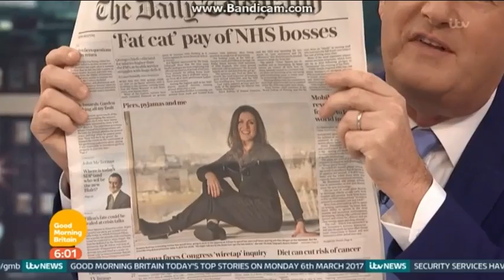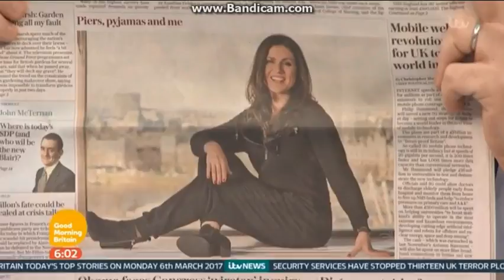Good Morning Britain 6am - Monday 6th March 2017